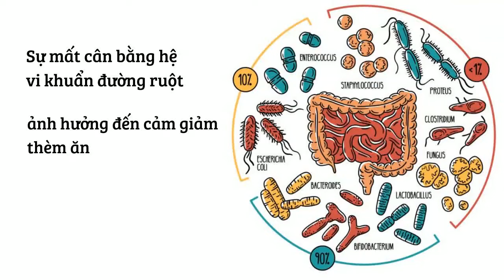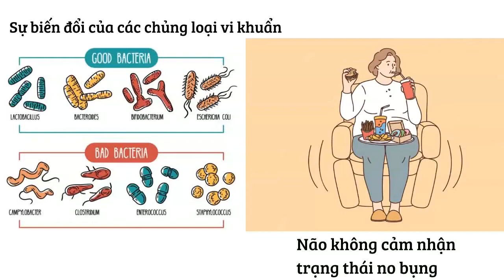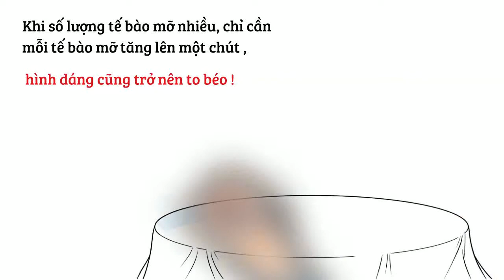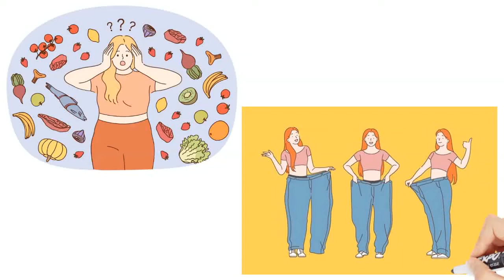Thừa Cân| Vì Sao Đừng Để Trẻ Béo Phì| Phuong Lam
Thừa Cân| Vì Sao Đừng Để Trẻ Béo Phì

Những người béo phì có một điểm chung là dù đã đầy bụng rồi nhưng vẫn không ngừng tìm kiếm thức ăn.

Hành động ăn liên tục không ngừng cũng xuất phát từ việc não không thể cảm nhận được trạng thái no bụng.

Bệnh béo phì ở trẻ nhỏ nghiêm trọng hơn bệnh béo phì ở người lớn.

Khi trẻ bị béo phì, số lượng tế bào mỡ tăng lên.

Khi người trưởng thành bị béo phì, kích thước của tế bào mỡ tăng lên.

Tế bào mỡ có một đặc điểm là khi số lượng đã tăng lên thì không thể giảm được nữa.

Bệnh béo phì ở trẻ nhỏ là vấn đề nghiêm trọng do số lượng tế bào mỡ được quyết định trước tuổi trưởng thành.

Một khi số lượng tế bào mỡ đã được sản sinh ra thì cả đời số lượng tế bào mỡ này cũng không thay đổi.

Bé mủm mỉm dễ thương nhưng đừng để bé bị béo phì Ba Mẹ nhé.